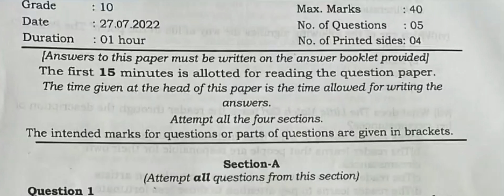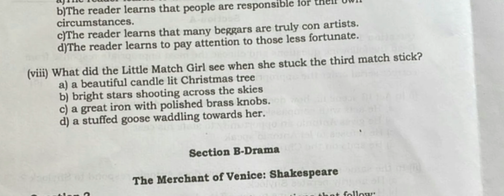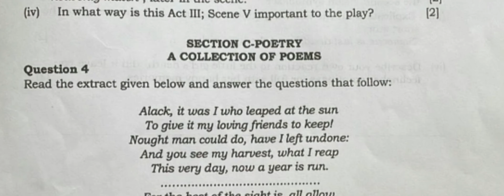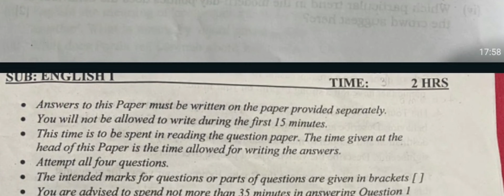ICSE Class 10 Literature: Question Paper for Board Exam 2022-23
ICSE class 10  Literature in English paper for board exam 2022-23

icse class 10 ICSE class 10 Literature in English paper for board exam 2022-23
icse english litrature reduced syllabus
icse class 10 specimen paper
icse 2023
icse 2023 class 10
icse class 10 strategy
icse 2023 strategy
how to start preparation for class 10 icse 2023
icse class 10 2023 strategy
icse 2023 class 10 strategy
icse 2023 reduced syllabus
icse 2023 pattern
how to start icse 2023

icse schools preliminary exam papers

icse class 10 passing criteria
Icse 2023 specimen paper
icse 2022
icse results date
icse latest circular
class 10 board examinations 2023
class 10 boards
icse board exam news
icse class 10 results date
icse class 10 passing marks criteria